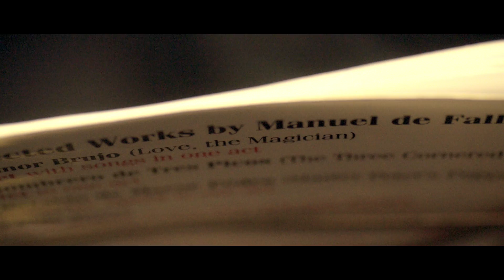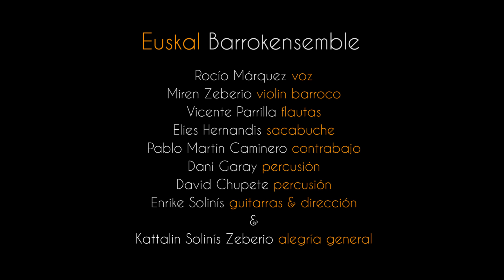El Amor Brujo 1715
Enrike Solinís & Euskal Barrokensemble
with Rocío Márquez.
Falla, Rodrigo, Sanz, Scarlatti and more.